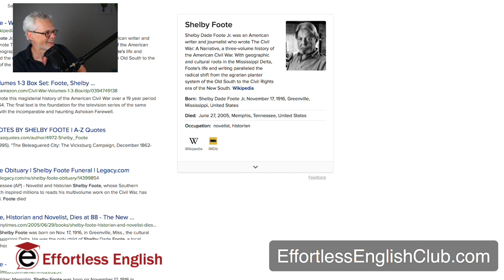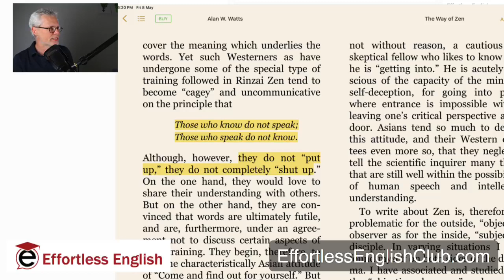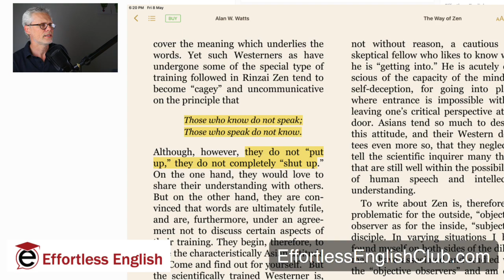How To Speak English | Answering Questions